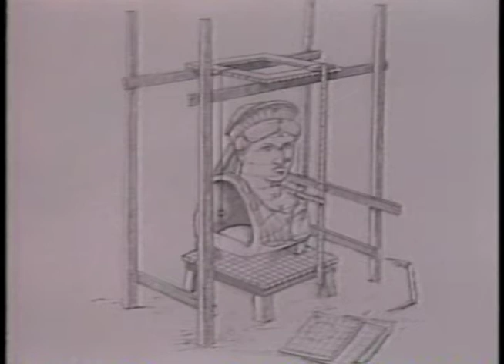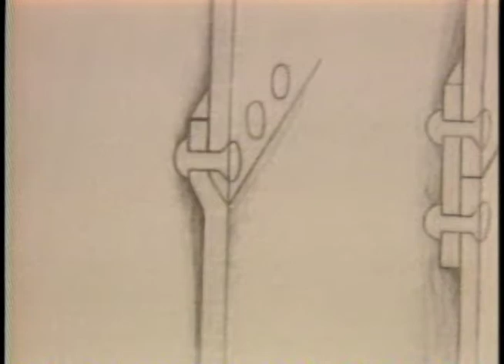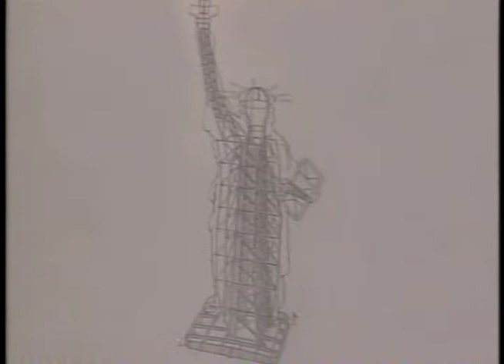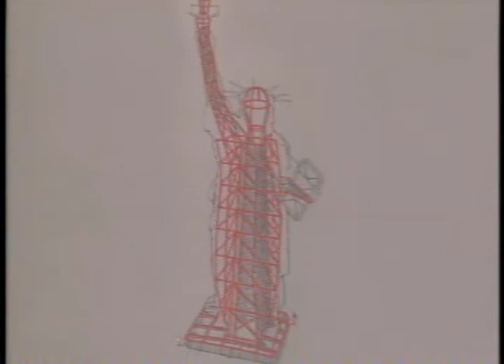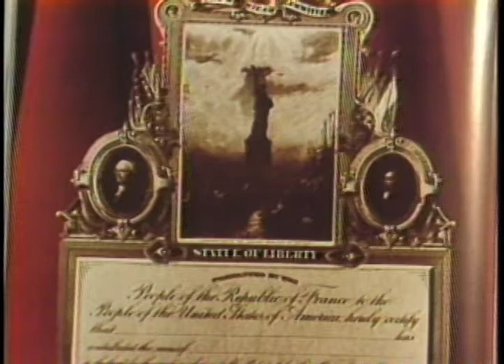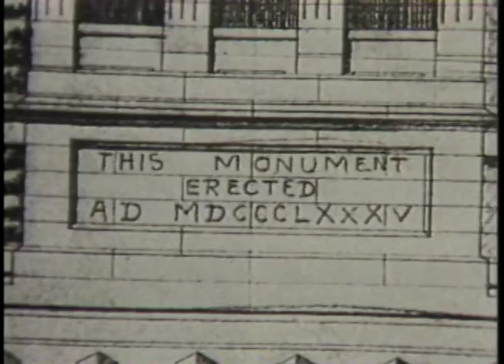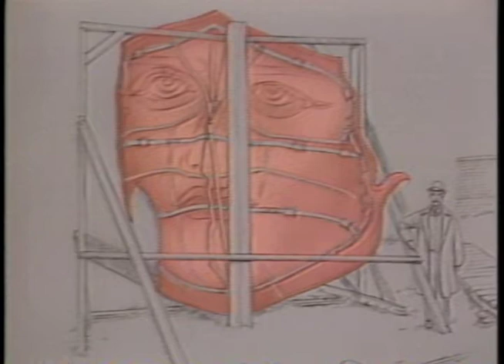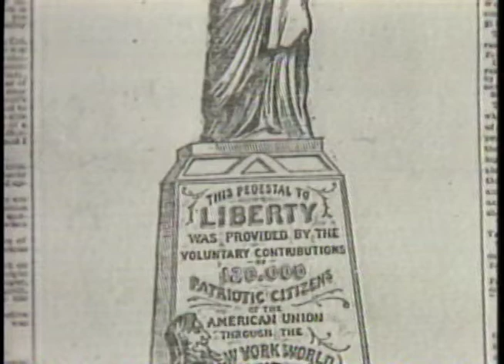How They Built the Statue of Liberty.mov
Tom Bergeron starred in this kids' show produced for the Statue of Liberty's 100th birthday. Produced for WBZ-TV in 1986 by Counterproductions, Inc.